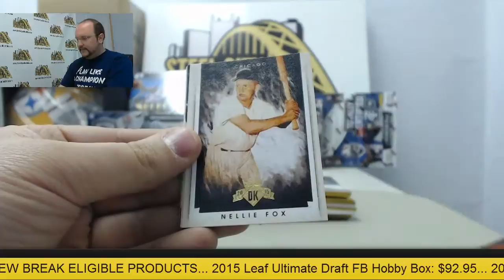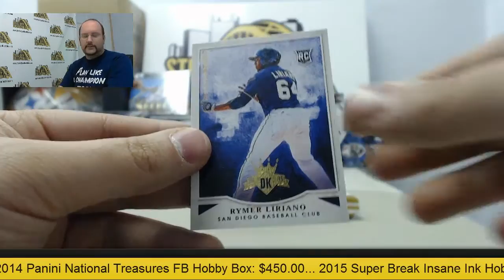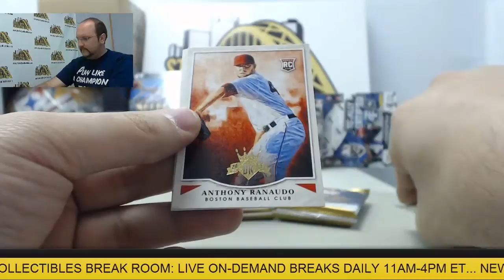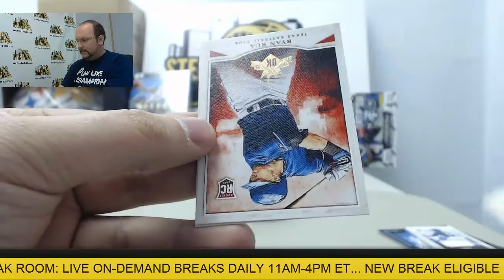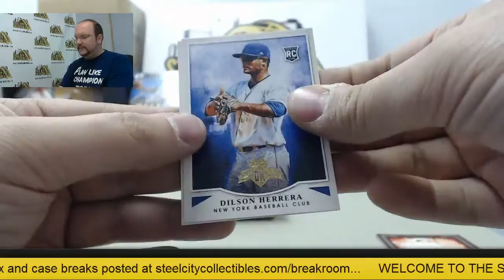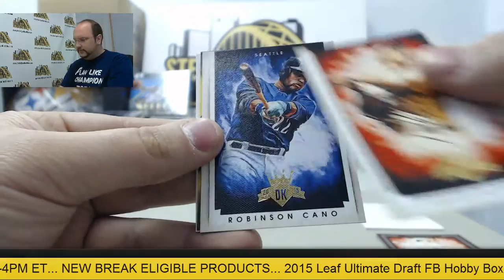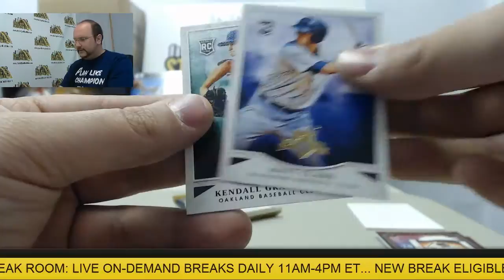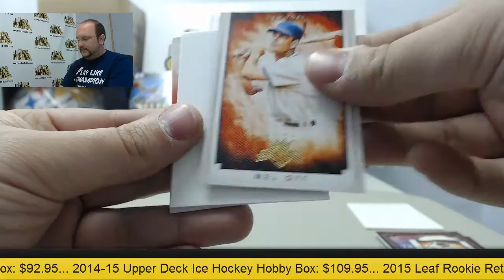Pat - 2015 Panini Diamond Kings Baseball Hobby Box Break